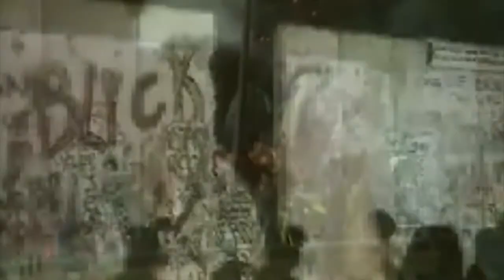American Moment | Berlin Wall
The Berlin Wall quickly came to symbolize the stark difference between the Free West and the Communist East, but the fall of it became a symbol of the end of Cold War and the beginning of liberation.

Does America Need More Gun Regulations? Vote Now